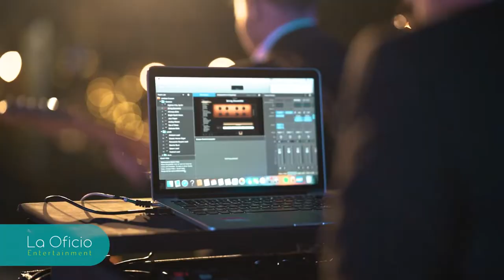Medley "Selalu Mengalah, Memikirkan Dia" by Ifan Seventeen ft. La Oficio Entertainment, Jogjakarta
Performing the medley of "Selalu Mengalah, Memikirkan Dia" by Ifan Seventeen, performed with our band at iFortepreneur 4.0 Corporate Dinner at Hyatt Regency, Jogjakarta.

Song title: Selalu Mengalah
Song writer: (Seventeen)

Song title: Memikirkan Dia
Song writer: Herman Sikumbang

Exquisite music entertainment for your memorable moments such as wedding, birthday, corporate or any kind of events.